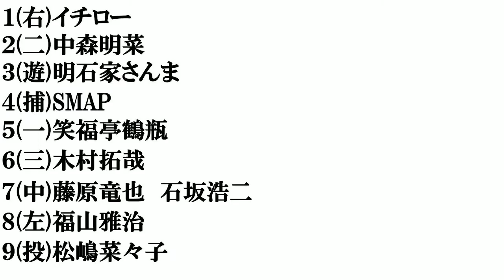古畑任三郎の犯人​で打線組んでみた​